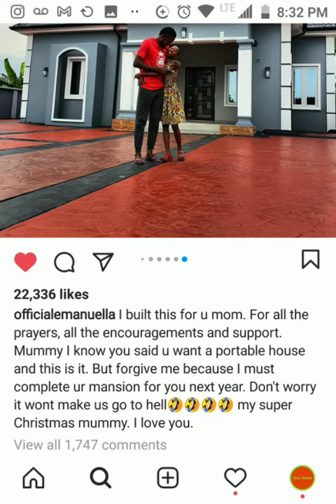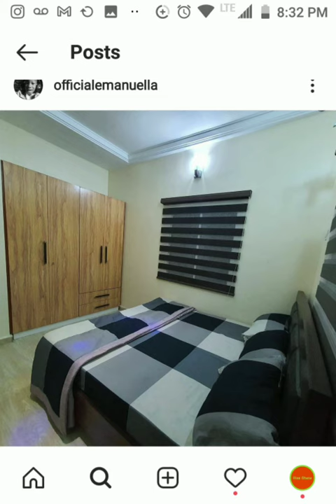10 Year old Emanuella of Mark Angel Comedy builds a house for her mother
Emanuella of Mark Angel Comedy builds a house for her mother